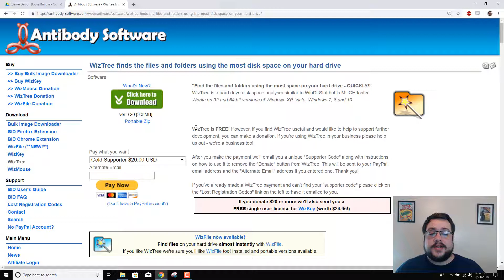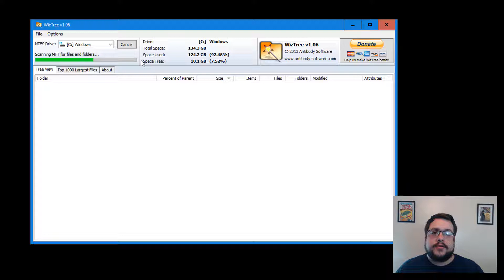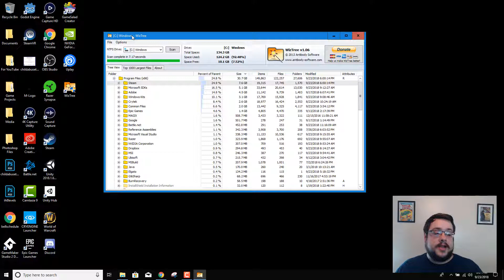WizTree vs. WinDirStat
New data visualization software to help free up space on your PC. Amazingly fast alternative to WinDirStat and SpaceSniffer.